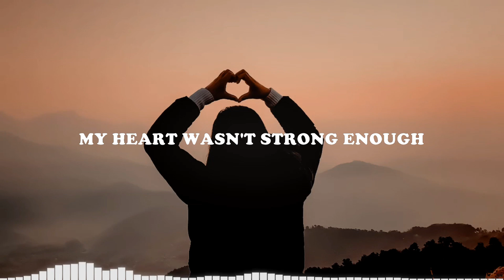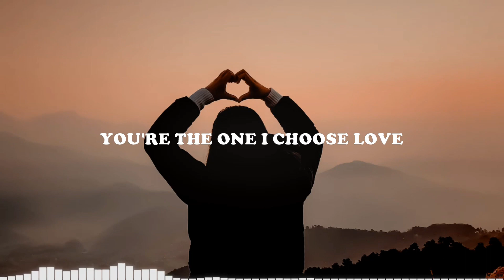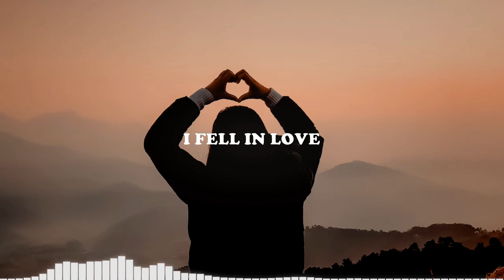goud. - All Over Again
Lyrics music:

My heart wasn't strong enough
To watch you walk away

Different places
Seems like we're two world apart
Sharing spaces
Love fell deep into the dark

When the lights came and swept you up
When there was nothing left to say

You turned around
I never stood a chances

Did we lose love
Was it enough to want you back
You're the one I choose love
Don't let all of fade to fly